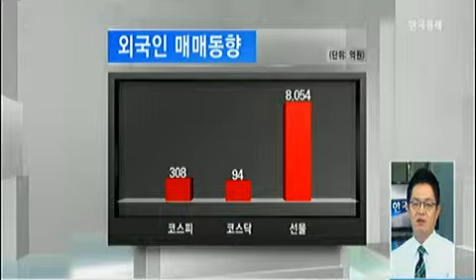마켓11 (최임화 뷰)_2014년 6월 26일 방송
최임화 한국경제TV 앵커